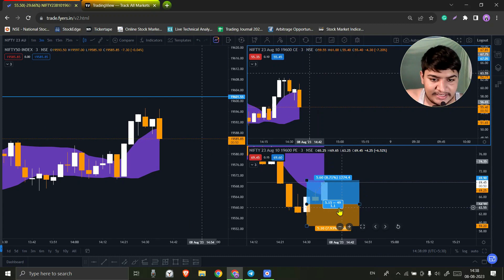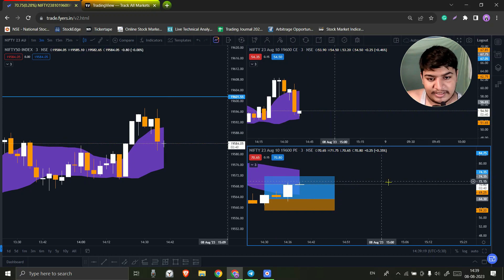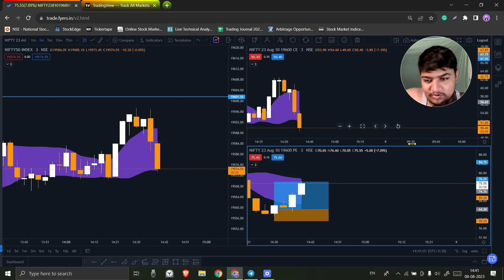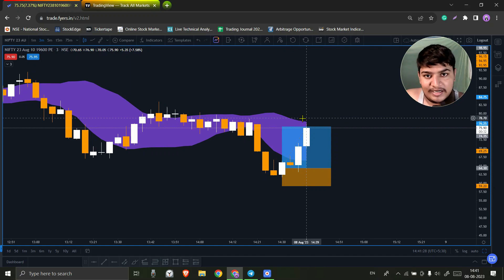1 Minute Scalping Strategy Live Trade || 8 August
1 Minute Scalping Strategy Live Trade || 8 August

About :

Saptarishi Rai एक Personal Finance और Stock Market का channel है

मेरा goal है कि मैं 7 crore लोगों को financially aware कर दूं before 31st December 2025

Saptarishi Rai channel पर 3 तरह की video देखने को मिलेगी ।
1. Stock Market (technical analysis)
2. Personal Finance
3. Investment strategy

Name : Saptarishi Rai
Age : 18
Live : Bihar
Profession : Student, Part-time Trader